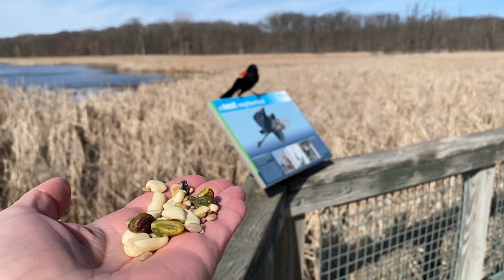Hand-feeding Birds in Slow Mo - Red-winged Blackbird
A male Red-winged Blackbird giving a good look of those bright red shoulders. He enjoys some sunflower seeds before taking a peanut to go.

Follow for bird photos! 🐦